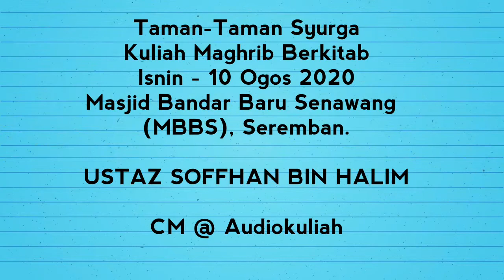Mengapa Al-Quran itu mudah dibaca dan mudah pula diingat❓❓Kita rasa macam payah jerr ~ USTAZ SOFFHAN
Taman-Taman Syurga
Kuliah Maghrib Berkitab
Isnin - 10 Ogos 2020
Masjid Bandar Baru Senawang
(MBBS), Seremban.

USTAZ SOFFHAN BIN HALIM

CM @ Audiokuliah